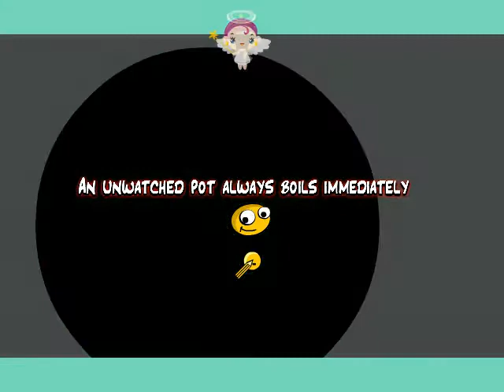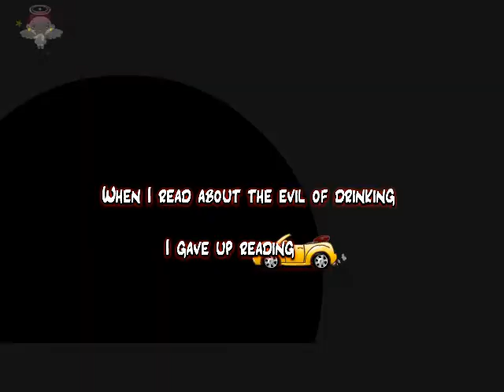NONSENSE.wmv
A whimsical piece of nonsense using animation and effects. Music by Bill Dobinson. Produced by Marianne Dobinson.